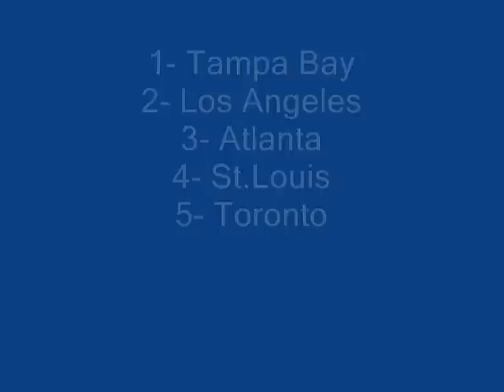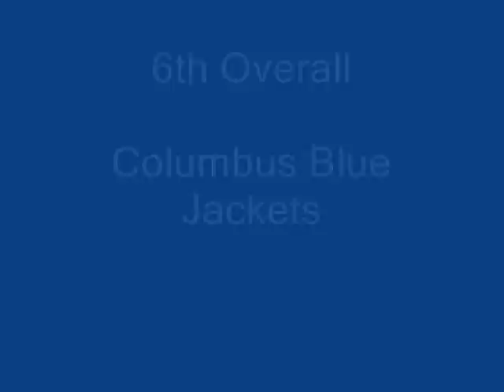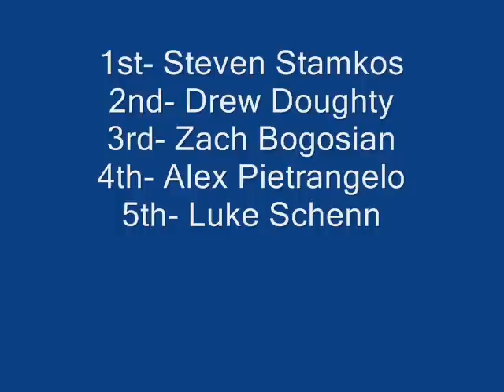2008 NHL Draft Picks 1 - 10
This is a video of the top ten picks in this years NHL entry draft.

pictures by google.